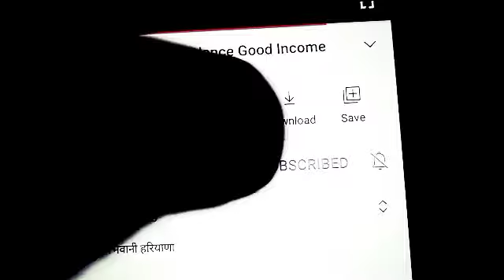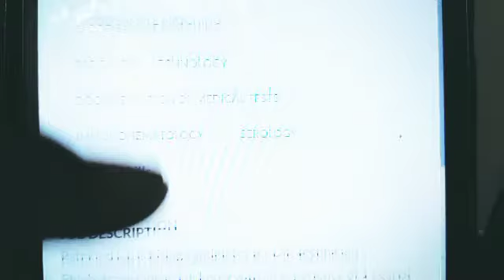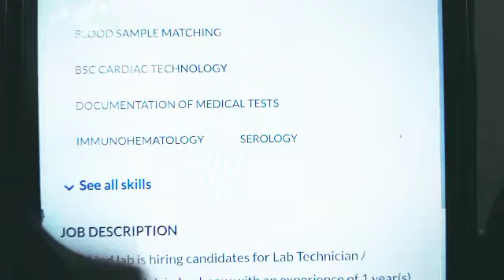work from home jobs || work from home online jobs